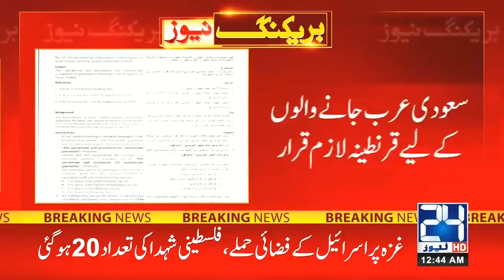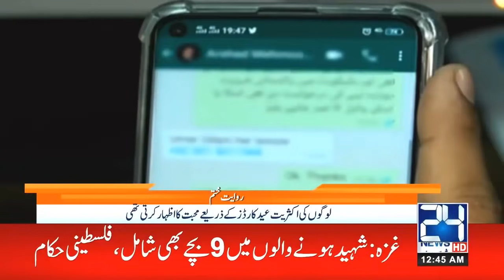12am News Bulletin | 11 May 2021 | 24 News HD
12am News Bulletin | 11 May 2021 | 24 News HD
24 News HD is one of the leading news channels of Pakistan bringing you the latest current affairs from Pakistan and around the world.  Live National Assembly and Senate Session.